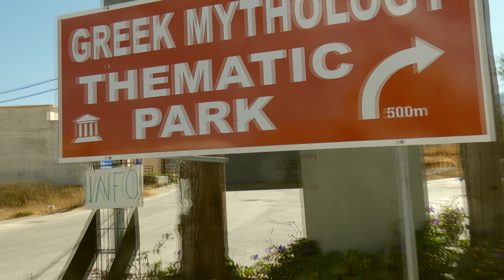Keramik Werkstatt Kreta 2021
Besuch einer Keramik Werkstatt während unserem Urlaub in 2021.
Es gab auch ein paar Köstlichkeiten zum probieren.
Unter anderem auch Raki.